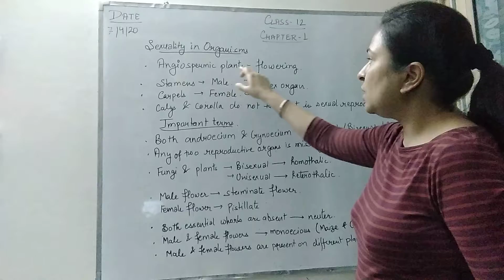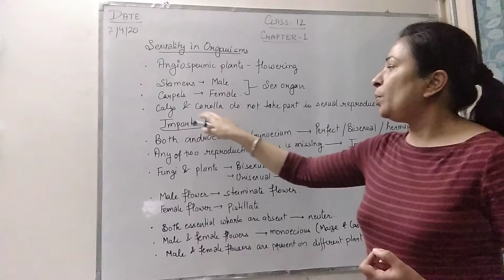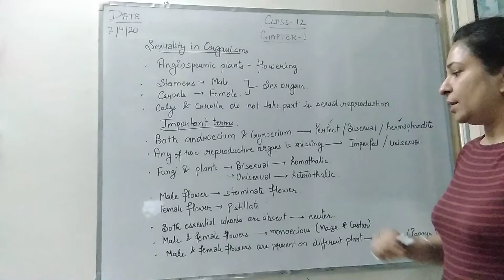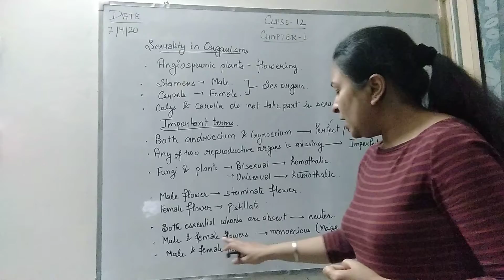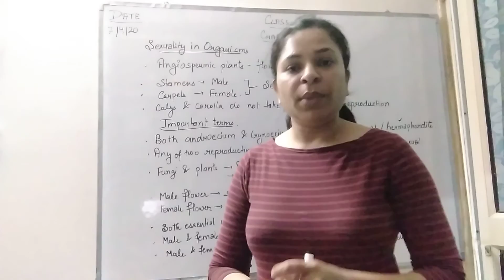Class 12 Biology Ch 1 14 Important Terms of Sexual Reproduction